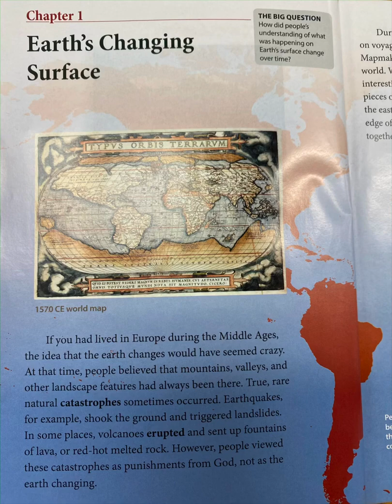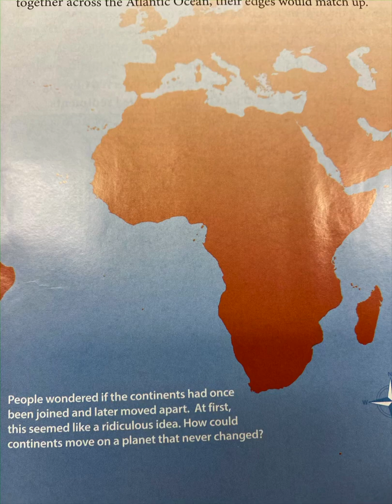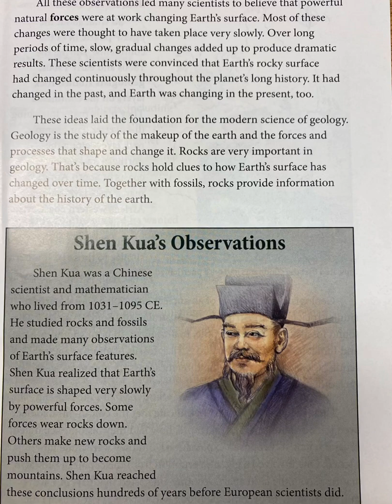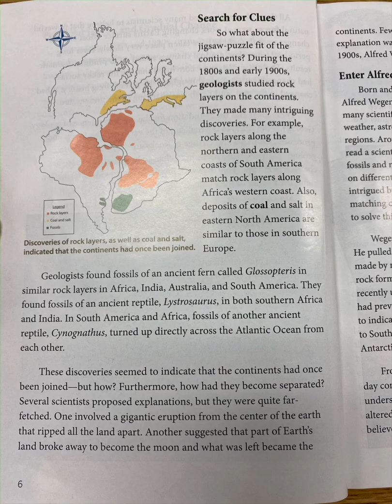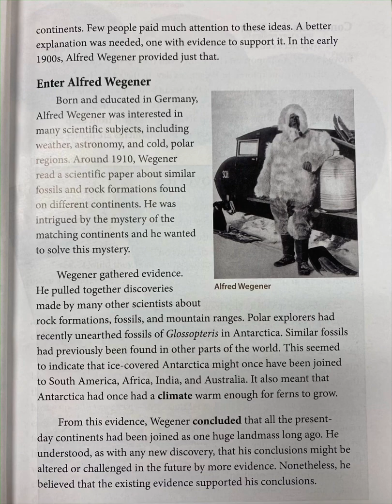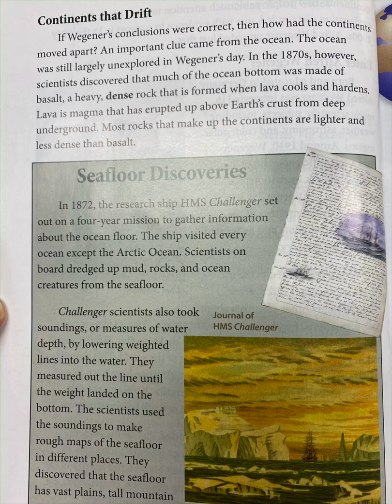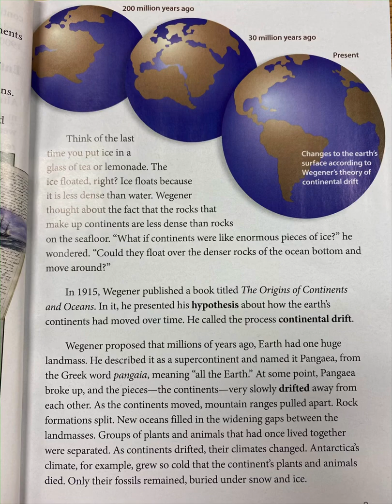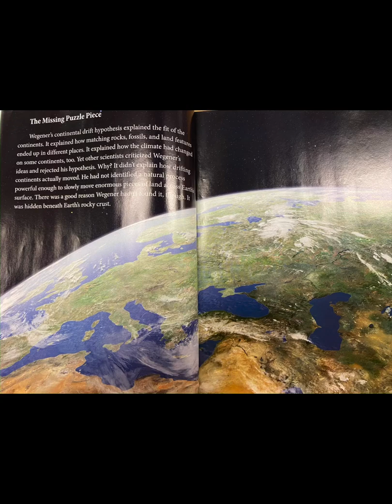Earth’s Changing Surface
From CKLA Grade 4 Knowledge 5: Geology: The Changing Earth